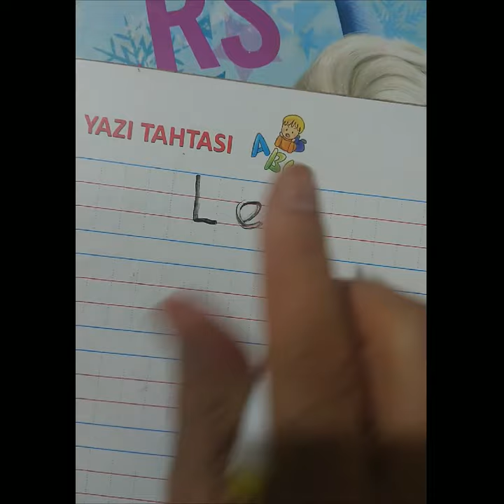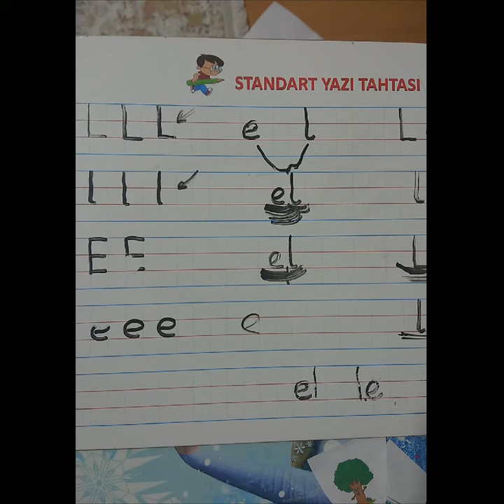E l seslerinin birleştirilmesi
E ve seslerin birleştirilmesinde çok kolay yöntem